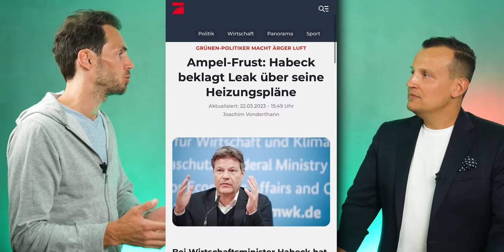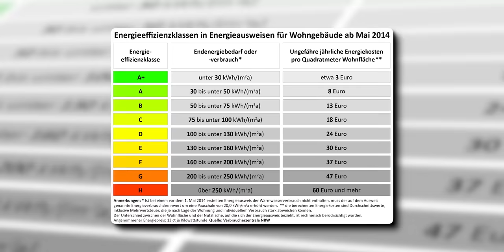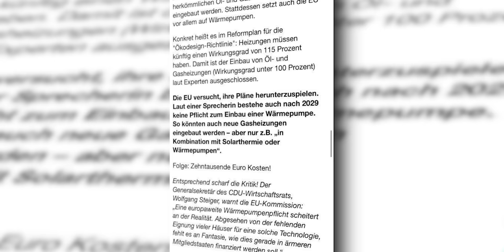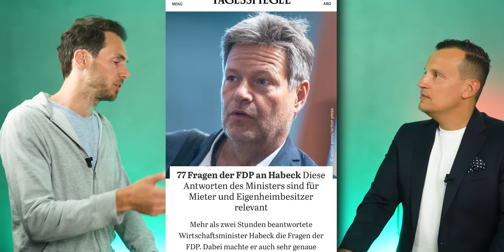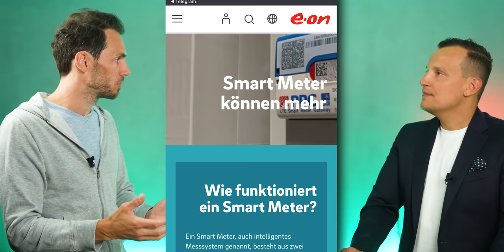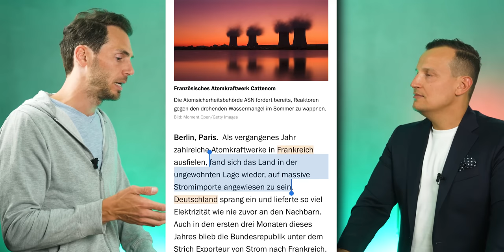Neue Pläne der Regierung enthüllt (​⁠@Oli packt aus)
Mit diesem Gesetz schießt die Politik endgültig den Vogel ab. Dass wir künftig im Namen des Klimas frieren müssen oder gar harte Strafen über uns ergehen lassen müssen, ist längst keine kranke Vorstellung mehr - es wird Realität.

Wie hat Ihnen das Video “Das Märchen-Gesetz: SO möchte die Politik uns ver en 😡” gefallen?